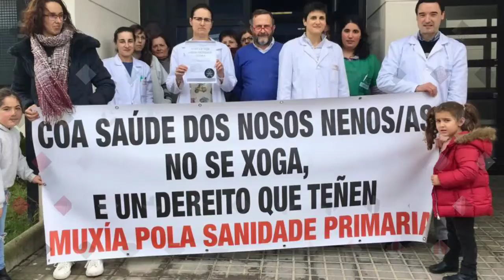6-3-19: Paros en Centros de Salud y PAC del area de Coruña por una Atencion Primaria Digna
Septima semana de paros en los centros de salud, en esta ocasión en Coruña, en apoyo de una ATENCIÓN PRIMARIA DIGNA. Os animamos a concentraros en las puertas de Centros de Salud, PAC y Consultorios rurales, durante cinco minutos, a las 12.00 en turno de mañana y a las 18.00 en turno de tarde, con esta rotación: Lunes: Ourense, Ferrol Martes: Lugo Miércoles: A Coruña Jueves: Vigo, Pontevedra Viernes: Santiago